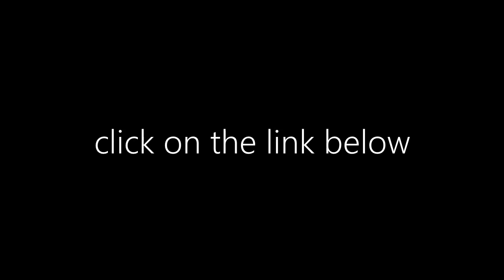Loïc Nottet, Denitsa et Silvia sur un Tango (Carmen)